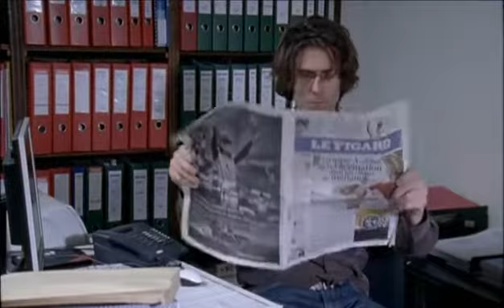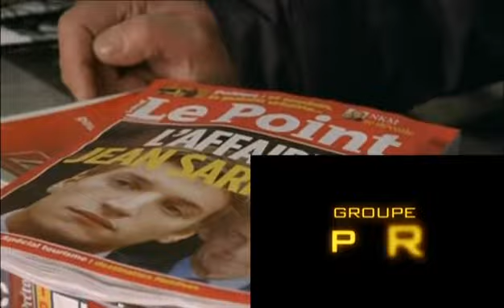Si tu ne viens pas à Lagardère, Lagardère ira à toi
Trailer du Film : "Les Nouveaux Chiens de Garde" Un film de Gilles Balbastre